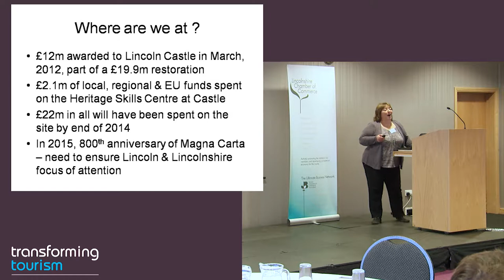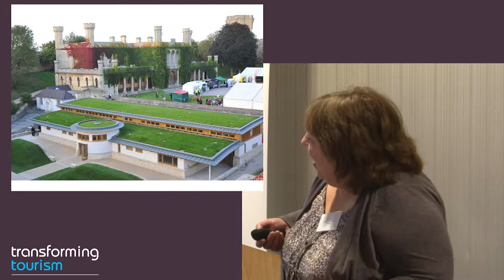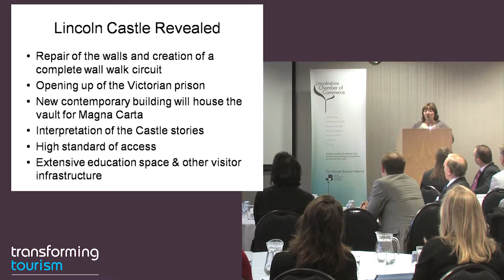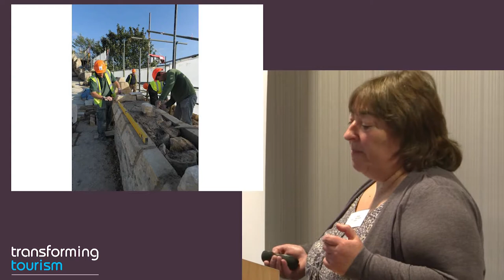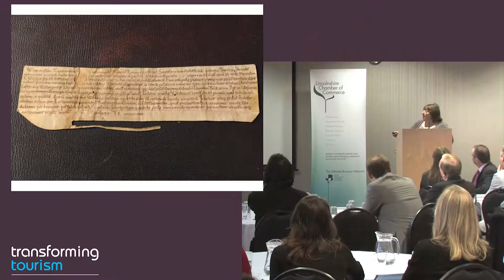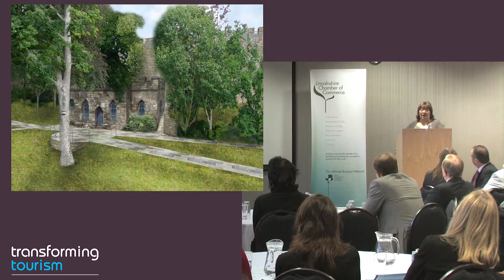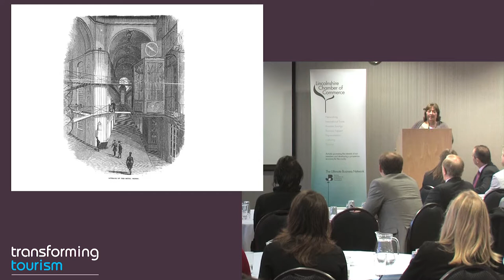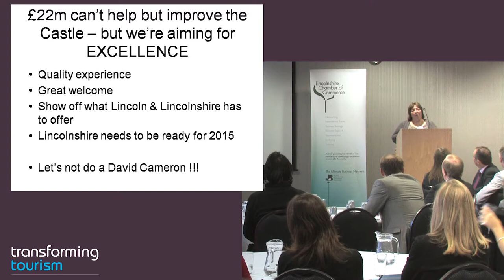Mary Powell - Transforming Tourism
Mary Powell, Tourism and Development Manager at Lincolnshire County Council talks about the developements at Lincoln Castle and how it will improve the visitor economy.